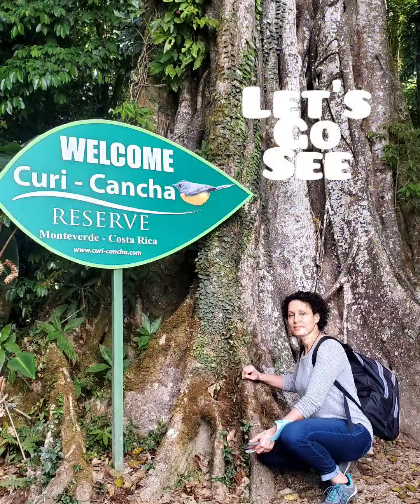lost in Costa Rica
Google what's 3km away but takes 1hr to arrive...Lost